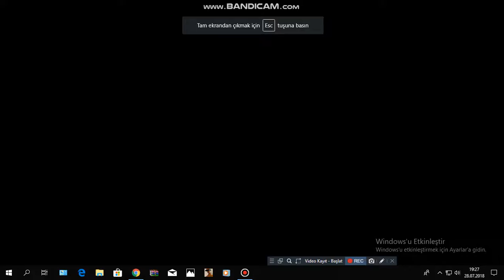Hilarious Moment 8 and 9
Video from Euro Truck Simulator 2 Multiplayer Random & Funny Moments 3.